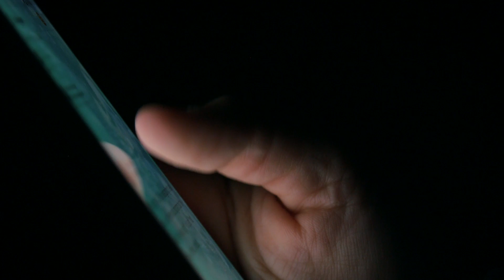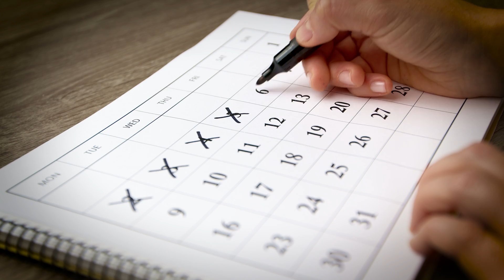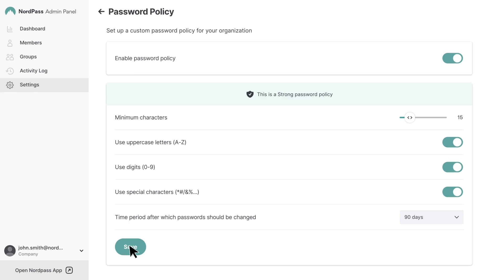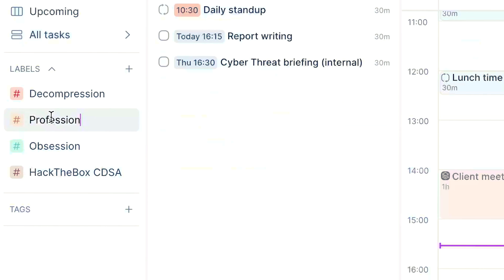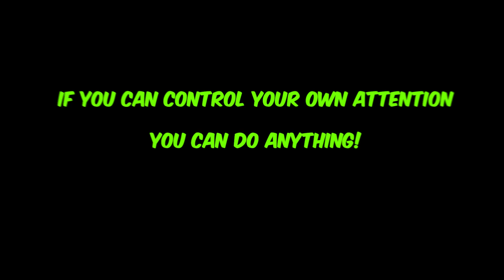Study while working FULL TIME in Cyber Security (Time Management Hack)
Secure your business effortlessly with a 3-month NordPass Business trial! (limited offer).

TimeStamps:
00:00 I'm distracted but I have time for everything
01:33 My Secret Model
03:03 Distraction
03:35 Seinfeld Model
05:55 Time Blocking
08:30 My Super Power